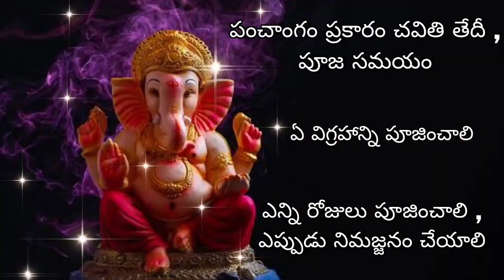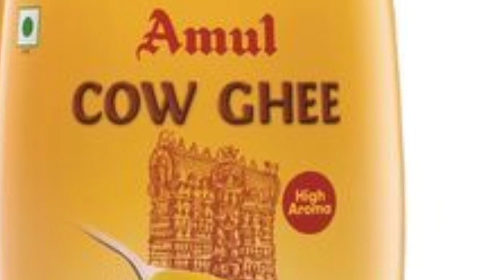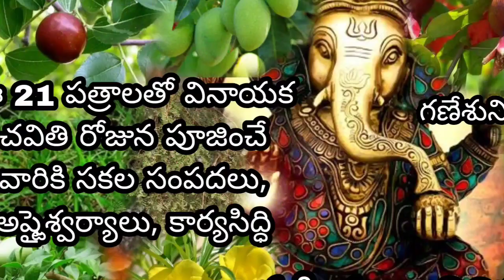Vinayaka chavithi Puja Samagri List | వినాయక చవితి పూజకు ముందు సిద్ధంగా ఉంచుకోవాల్సిన సామాగ్రి